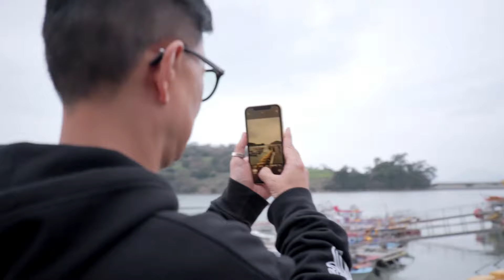[선공개] 감성적인 집착남 호진을 소개합니다! TV CHOSUN 240527 방송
[조선의 사랑꾼 44회 선공개]